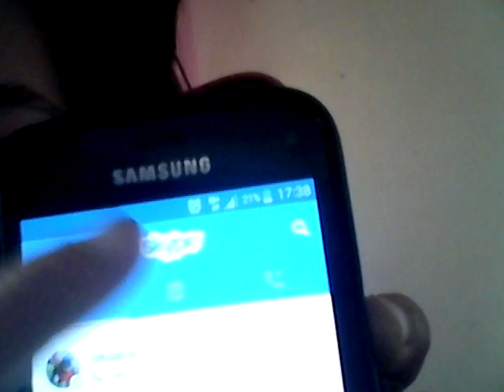Q and a and something else